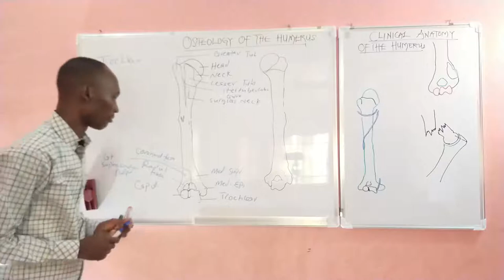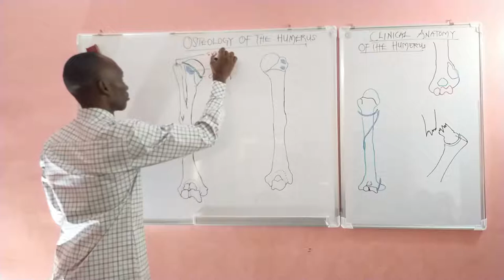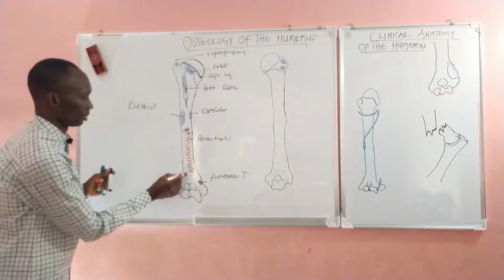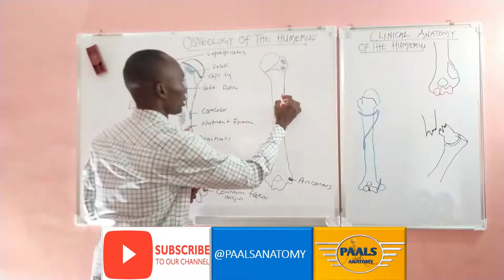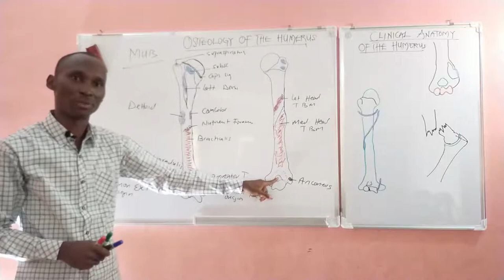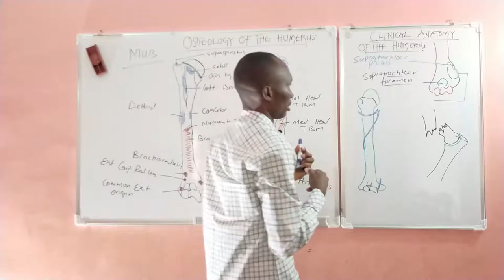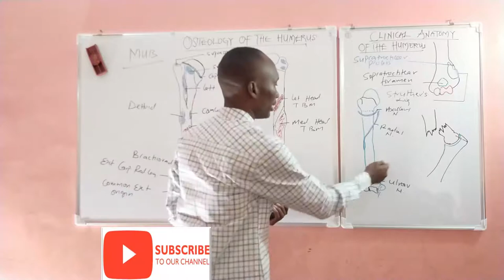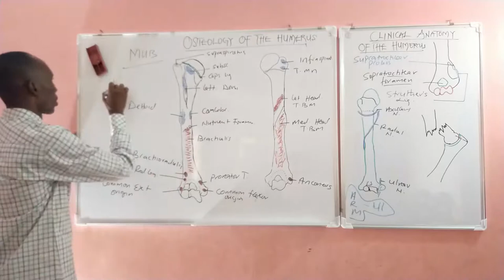OSTEOLOGY OF THE HUMERUS PART 2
Humerus anatomy. This is a gross anatomy lecture  on the osteology of the humerus. It focused on the features of the bone, the shaft, proximal and distal ends, muscle attachment, blood supply, ossification, greater and lesser tubercles, surgical and anatomical necks and fracture of the bone and other clinical anatomy.
This anatomy lecture is presented in very simplified form with clear illustrations using diagrams and mnemonics for easy recall. Lecturer is Prof Anyanwu Godson Emeka, The founder of Paals. If you sign up, we will send to you, study materials on this topic in soft copies at no cost.
Other features noted include bicipital sulcus, Deltoid tuberosity, medial and lateral lips, trochlear and capitulum, ulnar notch, coronoid and radial fossa, medial and lateral epicondyles, olecranon, radial and coronoid fossa.